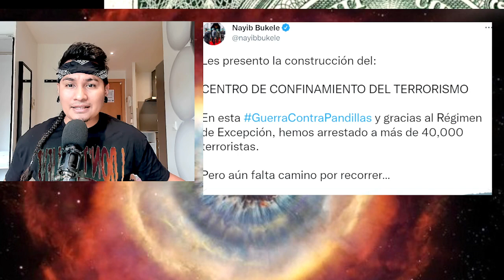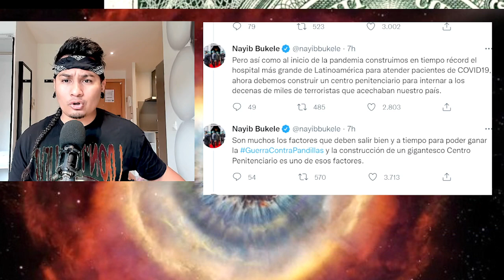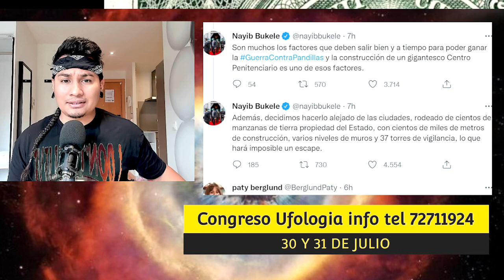NAYIB BUKELE INICIA LA CONTRUCCION DE CENTRO DE CONFINAMIENTO PARA PANDILLAS!